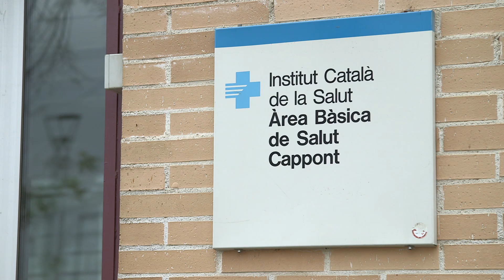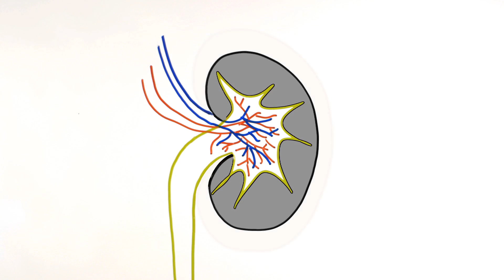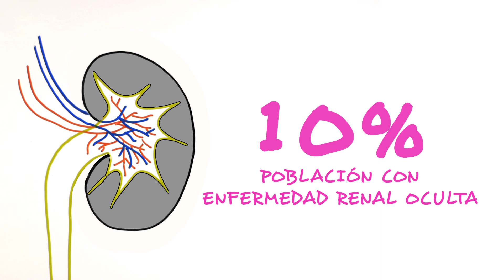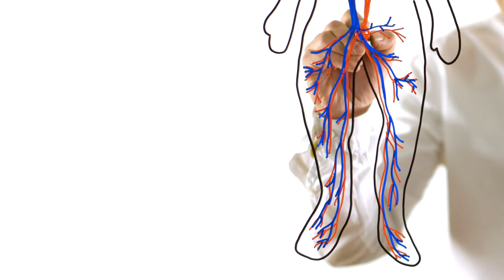El Bus de la Salut, un proyecto pionero de prevenciónn cardiovascular y renal en Lleida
El Bus de la Salut es un proyecto pionero en la demarcación de Lleida que permitirá conocer el estado de salud de las arterias (conocido como enfermedad ateromatosa y la prevalencia de la enfermedad renal oculta en una muestra de 12.000 personas en la provincia de Lleida durante tres años.
Las enfermedades cardiovasculares son la primera causa de muerte y de invalidez en los países desarrollados, así como una de las principales causas de ingreso hospitalario. Aunque se han mejorado sustancialmente los tratamientos en fase aguda (código ICTUS, código infarto ...), la incidencia de estas enfermedades está lejos de verse reducida y supone un importante consumo de recursos sanitarios y sociales.